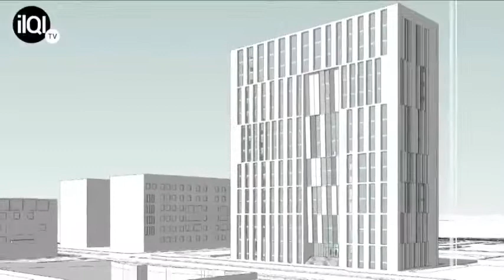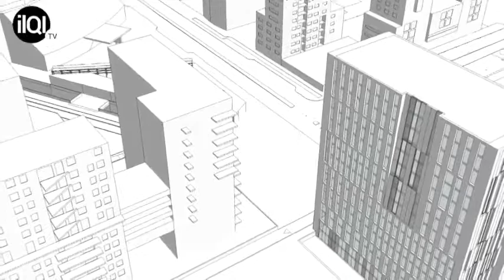Campus Innovazione, studentato a Milano firmato GaS Studio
Una puntata della trasmissione "Progetti" de Il Quotidiano Immobiliare dedicata a Campus Innovazione. A Milano, in zona Bicocca, sta sorgendo un'opera di edilizia residenziale chiavi in mano di 15 piani fuori terra con strutture portanti in carpenteria metallica (500 tonnellate) e solai "slim floor". L'edificio, che possiede delle caratteristiche architettoniche particolari, sarà ultimato a Febbraio 2019. Ne parlano Alessandro Boscarin di InvestiRe Sgr, Andrè Straja di GaS Studio e Luca Mastropierro di Stahlbau Pichler